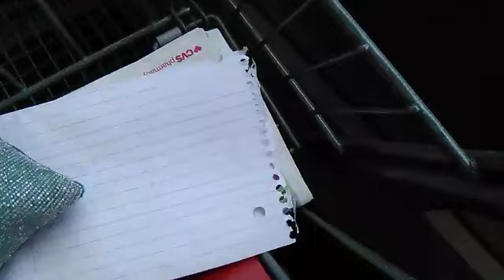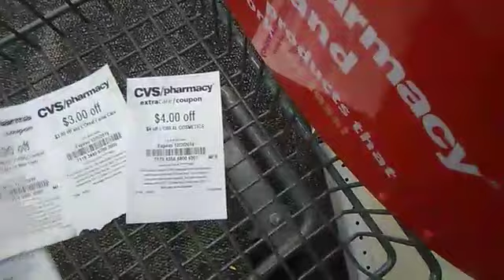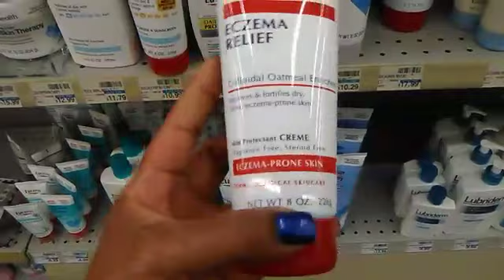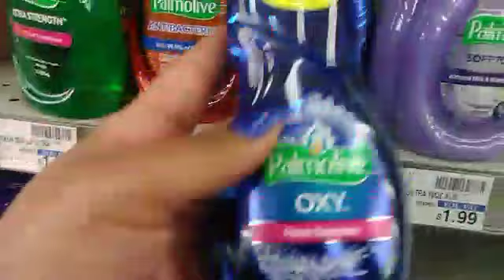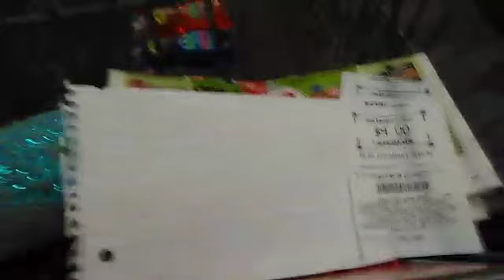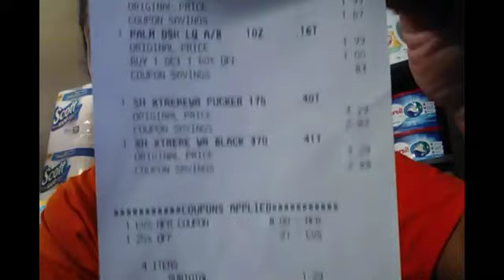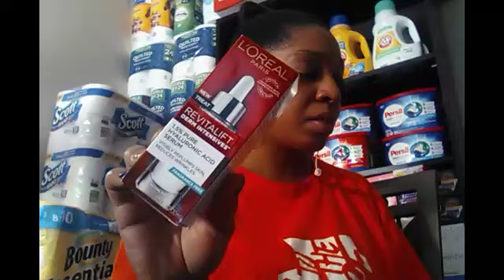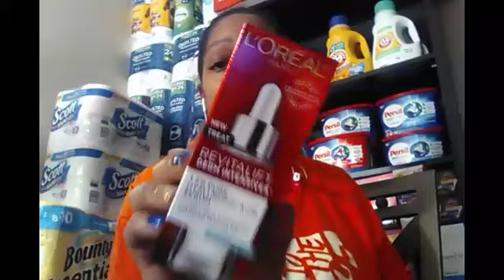CVS deals 12/1 HUGE MM CASH CARD DEAL, MUST SEE!!!!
Hey everyone, here are the CVS deals I did for 12/1. Slow week, but I ended up with a great cash card deal with coupons and CRTs turned out to be a MM for me. Enjoy the vid and as always...

Xoxo 💋